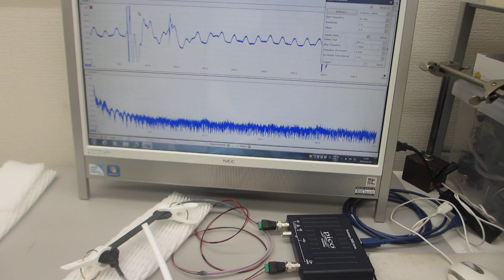超音波の音圧測定解析システムによる発振実験（超音波システム研究所）